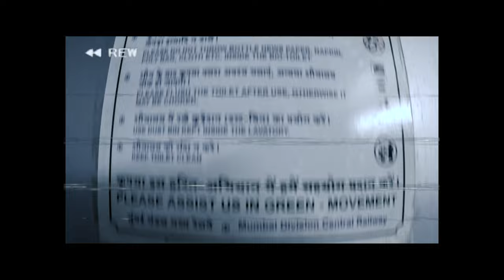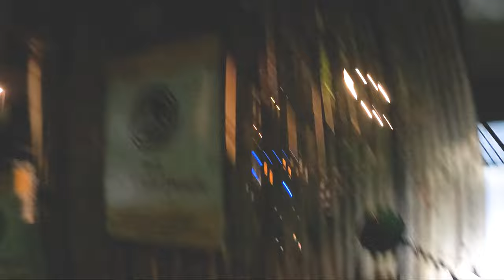01140 MADGAO NAGPUR SPECIAL EXPRESS | KASARA - IGATPURI TRAIN ROUTE IN MONSOON